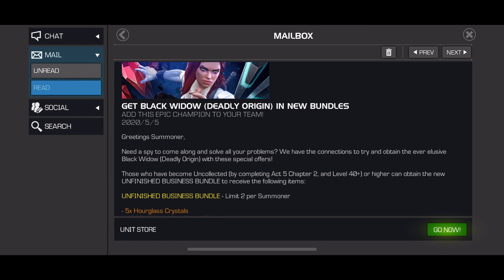10X BLACK WIDOW DEADLY ORIGIN OPENING. MAX OPENING!!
WOW AN EXCITING OPENING I DIDN'T WANT TO PUT IT IN THE TITLE BUT ITS A 100% OPENING ;) I DON'T WANT TO BE GIVING MY OPENING AWAY LOL